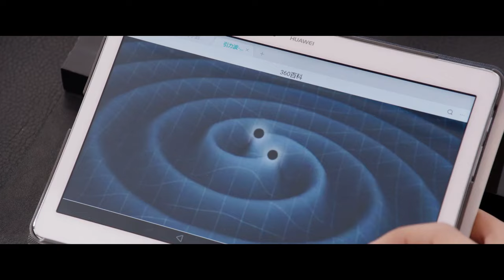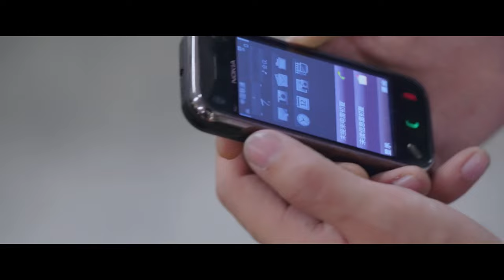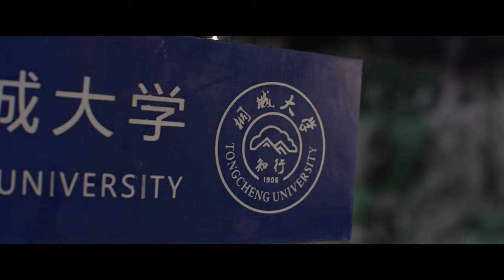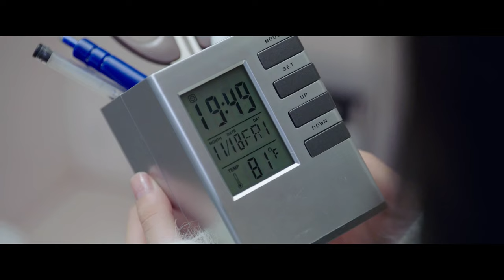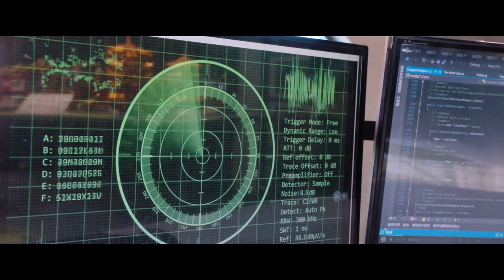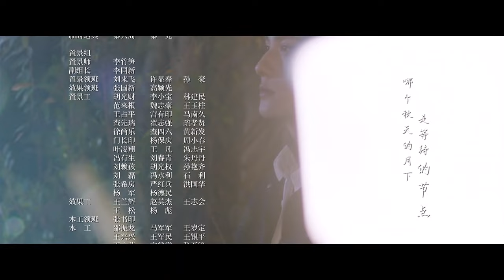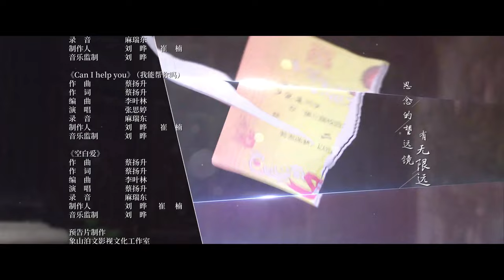【FULL】Love Under The Full Moon EP13 | 满月之下请相爱 | Ju Jingyi 鞠婧祎, Zheng Yecheng 郑业成 | iQiyi